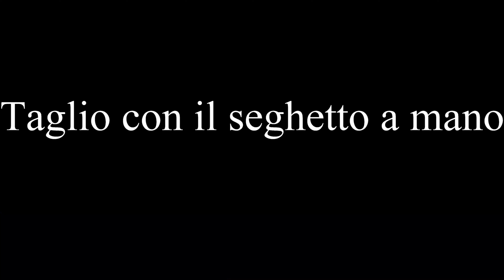Tagliare (seghetto a mano)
Un piccolo video, dove vi spiego in breve come cambiare la lama del seghetto e il suo corretto utilizzo.

LINK UTILI PER ACQUISTO ACCESSORI:
Saldatrice Tig AC/DC
Ceramiche (beccucci) TIG
Casco saldatura
Seghetto a mano
Trapanino a batteria
Batterie extra forti
Mola ad angolo a batteria
Levigatrice orbitale a batteria
Guanti saldatura elettrodo
Guanti saldatura Tig
Guanti Saldatura MIG/MAG
Scatola attrezzi
Morsetti ad angolo
Morsetti classici
Carta vetrata
Paglietta abrasiva

Seguite e guardate gli altri video sul mio canale metalcreativeart
Siamo quasi a mille iscritti, grazie di cuore a tutti. grazie che apprezzate il montaggio di questi video, c'è molto lavoro dietro a tutto ciò, ed è bello trasmettere un po' di propria esperienza.

Grazie mille
potete anche seguirmi su instagram, facebook, e sul mio sito qui sotto i link diretti:
 Lasciate un like, iscrivetevi al mio canale, attivate la campanella delle notifiche, perché arriveranno presto altri video simili di istruzione in generale su un po` di tutto e non solo sulla saldatura, partendo da un livello base come questo, fino ad arrivare a tecniche di lavoro più complesse.

qui troverete la mia storia e la mia arte.

Se ci fosse un qualche rivenditore/importatore/azienda interessata. posso contribuire a recensire un'eventuale prodotto, o utilizzarlo nei prossimi video e pubblicizzarlo.